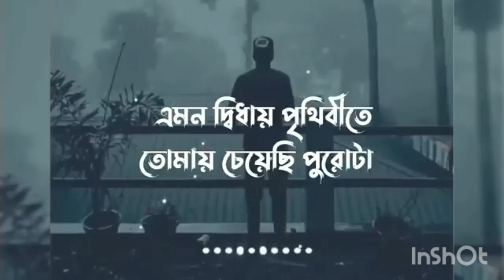আমি তোমার দ্বিধায় বাঁচি তোমার দ্বিধায় পুড়ে যায়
Created by InShot তোমার দ্বিধায় বাঁচি তোমার দ্বিধায় পুড়ে যায়